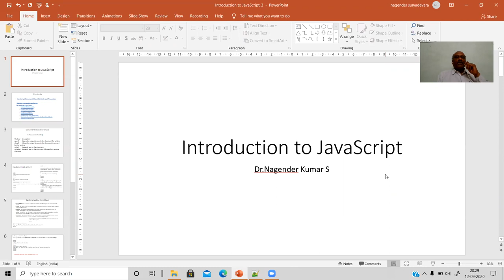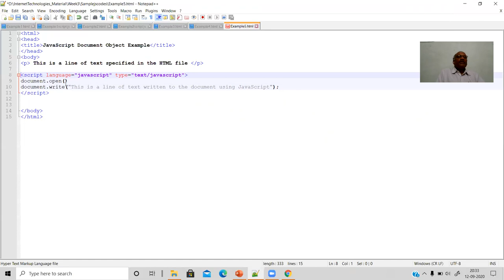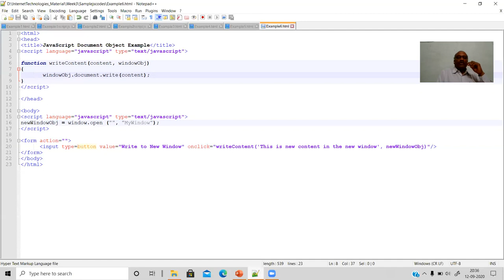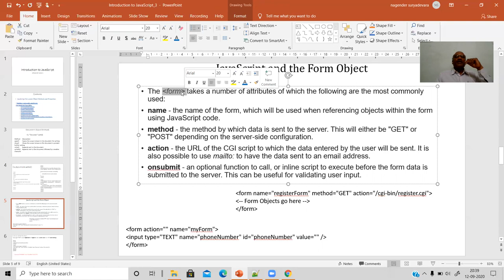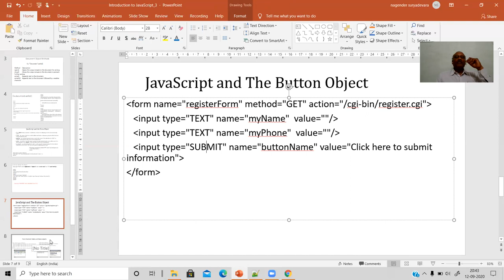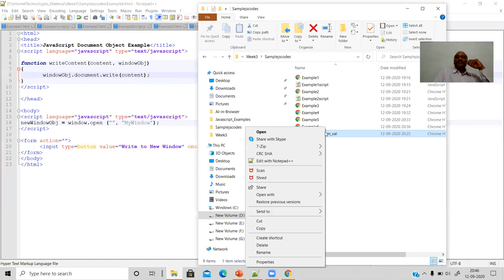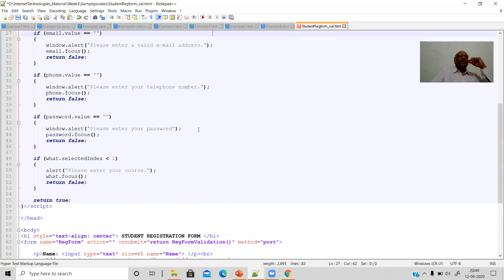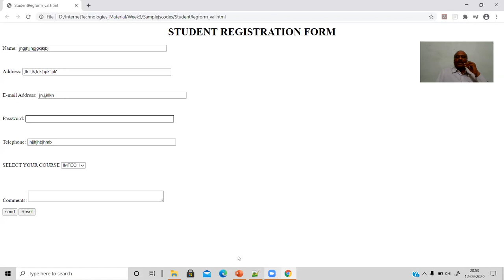Intro JS Part3